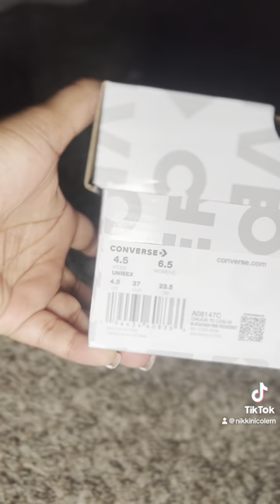What’s in my closet Part I